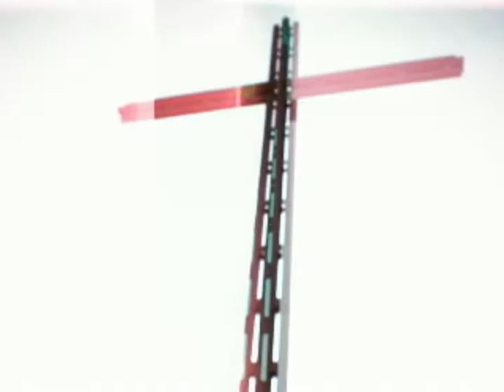Delomozz - Music for lo-fine cars I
Reissue.
работомужчина
работомужчина
работомужчина